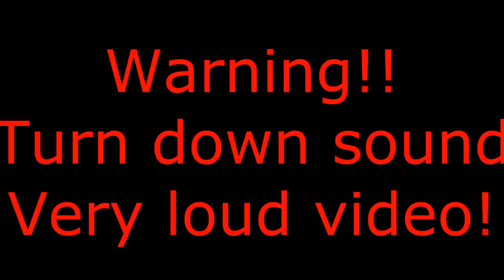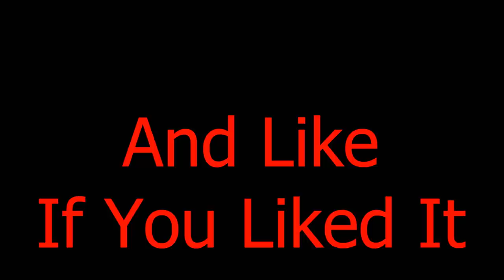F-16 Tricks On Kjevik, Kristiansand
F-16 Tricks On Kjevik, Kristiansand, Norway

On my website can you find pictures that i have taken